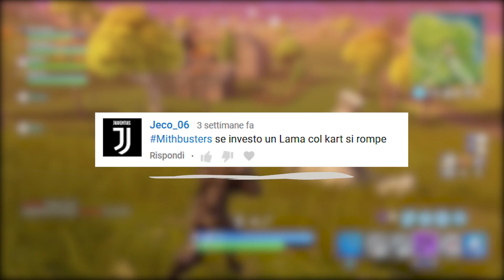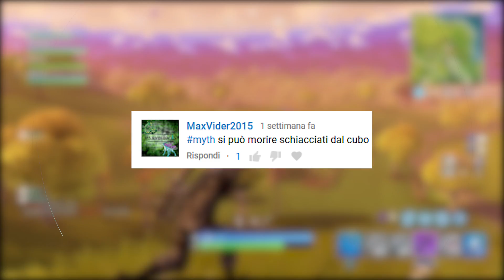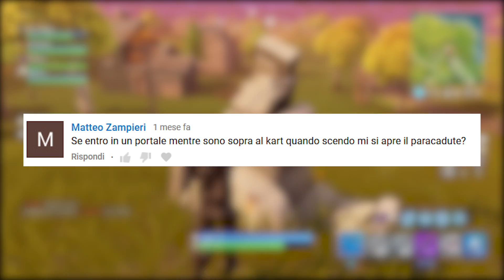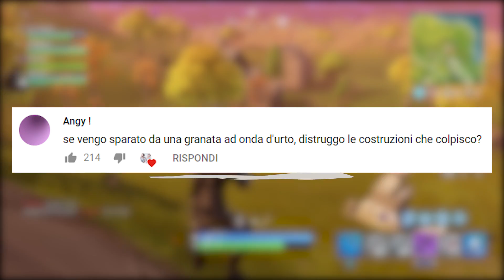OTTENERE TRIPLO LOOT DAL LAMA! - FORTNITE MYTHBUSTERS #15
► ORDINA IL NOSTRO LIBRO

I COMPONENTI DEI NOSTRI PC